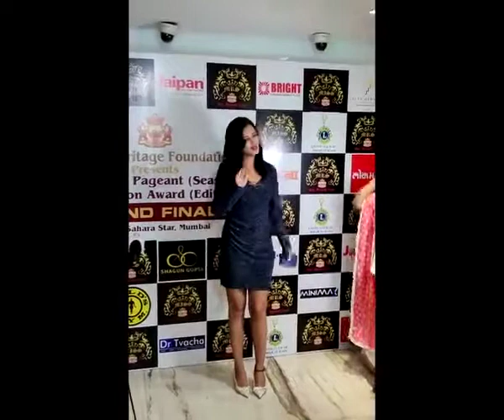Bharat Icon Awards 2022 - Edition 6 - 25th June 2022